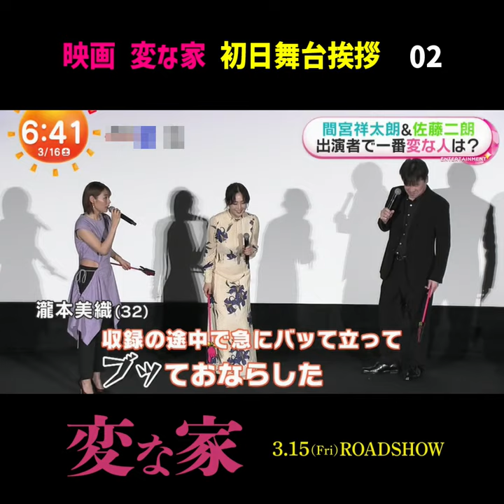変な家 初日舞台挨拶 Part 2 Henn na Ie opening day stage greeting Part 2